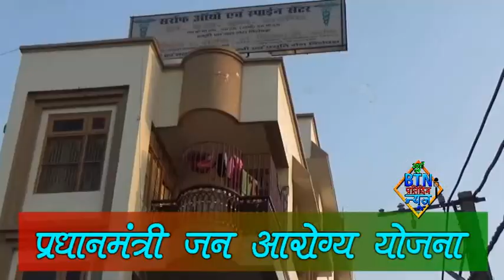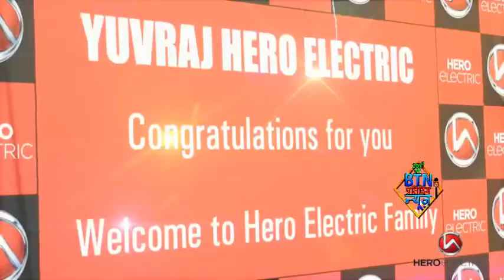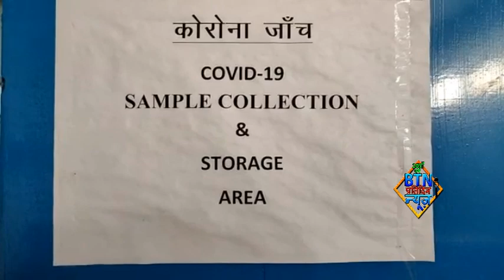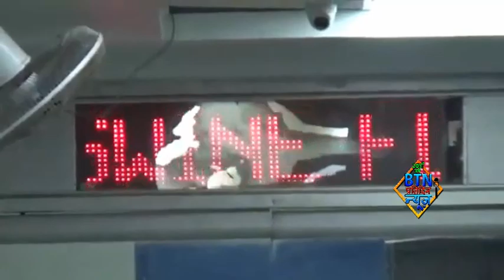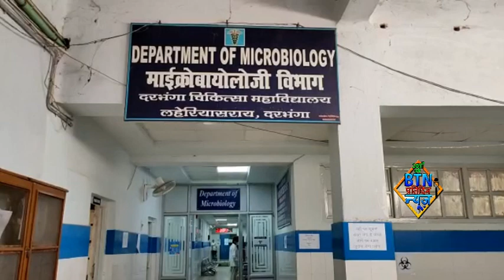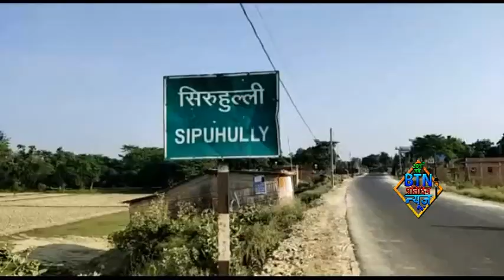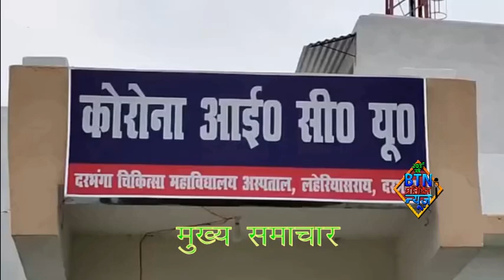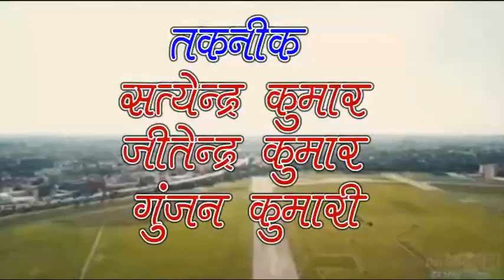btnnewsdarbhanga 25 May 2020